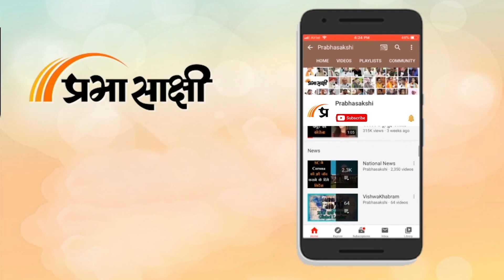Parliament: दोनों सदन अनिश्चितकाल के लिए स्थगित, जारी रहा विपक्ष का हंगामा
Parliament के Budget Session का दूसरा चरण खत्म हो चुका है। आज संसद के दोनों सदनों यानी कि Rajyasabha और Loksabha की कार्यवाही अनिश्चितकाल के लिए स्थगित कर दी गई। हालांकि, विपक्ष आज भी हंगामा करता रहा। विपक्ष महंगाई और बेरोजगारी के मुद्दे पर लगातार सरकार के खिलाफ हो हल्ला कर रहा था। राज्यसभा में तो आलम यह तक हो गई कि सभापति एम वेंकैया नायडू (M Venkaiah Naidu) अपना पारंपरिक संबोधन तक नहीं दे सके। लोकसभा की भी कार्यवाही अनिश्चितकाल के लिए स्थगित कर दी गई। इस सत्र में 27 बैठकें हुईं और सदन की कार्य उत्पादकता 129 प्रतिशत रही। बजट सत्र की बैठक निर्धारित कार्यक्रम से एक दिन पहले अनिश्चितकाल के लिये स्थगित कर दी गयी। पूर्व निर्धारित कार्यक्रम के तहत बैठक 8 अप्रैल तक चलनी थी।

0:00 INTRO
1:10 लोकसभा की कार्यवाही
3:45 राज्यसभा की कार्यवाही